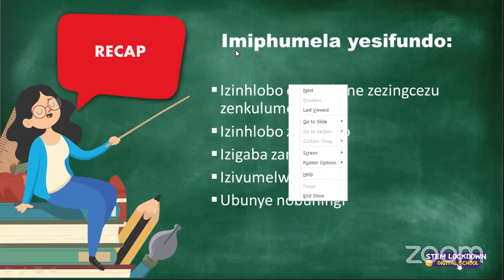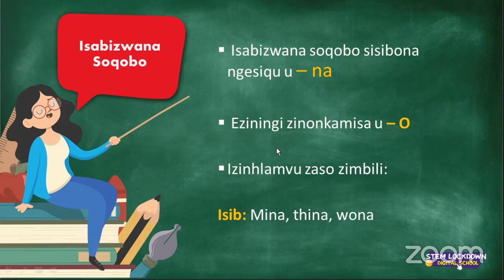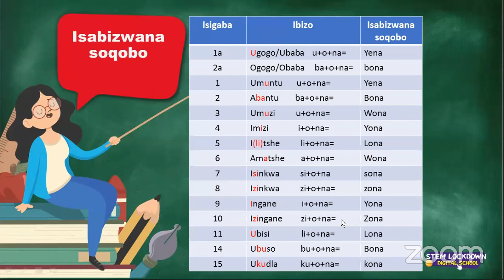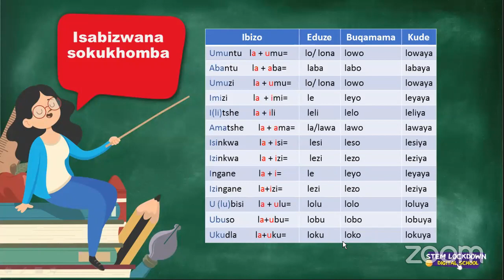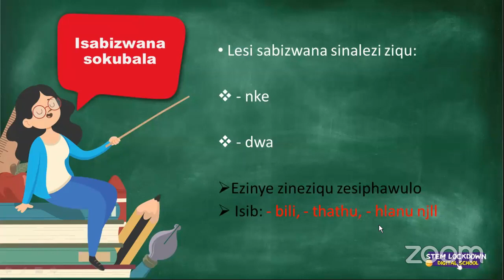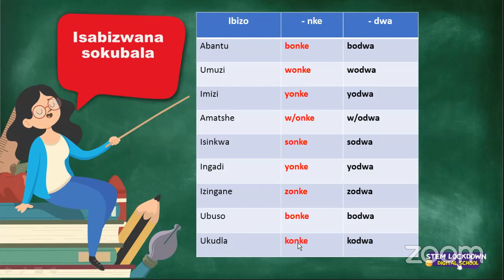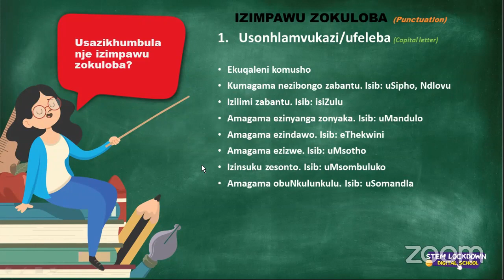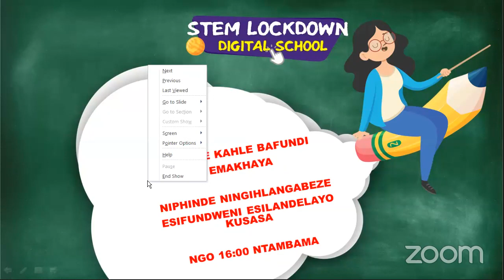Grade 12 - isiZulu FAL | Izabizwana nezimpawu zokuloba